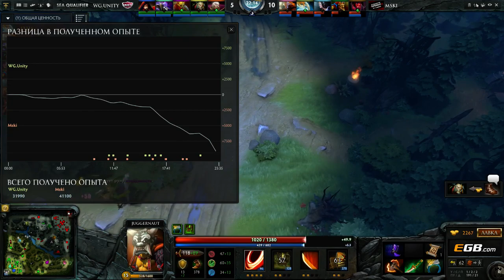Mineski vs WG.Unity, Game 2, The Summit 6 Qualifiers, SEA